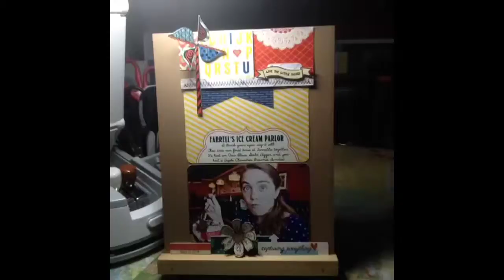Scrapbook Layout using Unity Stamp Company stamps with Project Life.